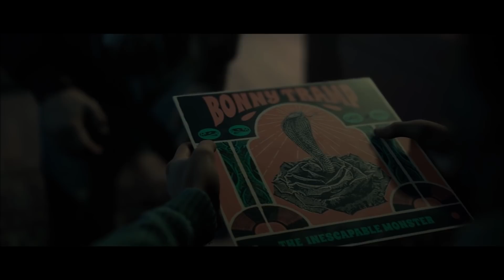The Dark Pictures: Little Hope - Matt's Nightmares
A build of the game was provided by the publisher for the uses of video creation.